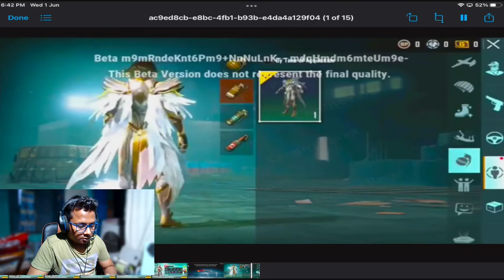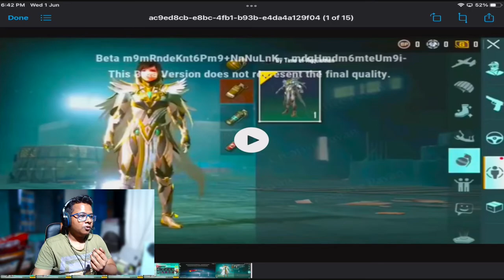M12 ROYAL PASS LEAKS 🔥rp m 12 1 TO 50 RP REWARDS 🔥 MONTH 12 ROYAL PASS 🔥 1 TO 50 RP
❤️❤️Hello and Welcome to my description ❤️❤️
                                                      💚Membership & Upi here💚
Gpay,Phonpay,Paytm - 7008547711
Upi link- abhijit.seth98@ybl

☢️Ingame id☢️
Bgmi id - 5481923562 (HH SGYT)
Apex legend mobile id - SGYTLIVE
Valorant -

◎ ═══ HOW TO BECOME MODERATORS IN SGYT FAMILY ═══◎
Your Behavior , Your maturity, humors  , craziness, or activeness is all thing in you need for moderators 🧡
( All moderators is under control is SGYT )
◎ Cʜᴀᴛ ᴏғ Rᴜʟᴇs ◎
Rules & Regulations For SGYT Family ⛺️
Apni Family ko aur beh tar banane ke liye 🏠
✔NO Sᴇʟғ ᴘʀᴏᴍᴏᴛɪᴏɴ
✔No Dɪsᴄᴜssɪᴏɴ ᴏɴ ᴘᴏʟɪᴛɪᴄs ᴏʀ ʀᴇʟɪɢɪᴏɴ
✔Tʀᴇᴀᴛ ᴇᴀᴄʜ ᴏᴛʜᴇʀ ʜᴜᴍʙʟʏ
✔Bᴇ ʀᴇsᴘᴇᴄᴛғᴜʟ ᴛᴏ ᴍᴏᴅᴇʀᴀᴛᴏʀs
✔No Sᴘᴀᴍᴍɪɴɢ
✔Dᴏ ɴᴏᴛ ᴀsᴋ ᴡʜʏ ɢᴏᴛ ᴛɪᴍᴇ ᴏᴜᴛ
✔Dᴏɴ'ᴛ ᴘᴏsᴛ ɪɴ ᴀʟʟ ᴄᴀᴘs
✔Eɴᴊᴏʏ ᴏᴜʀ sᴛʀᴇᴀᴍs

M12 ROYAL PASS 1 TO 50 RP REWARDS 🔥 MONTH 12 ROYAL PASS 🔥 1 TO 50 RP 🔥 BGMI & PUBG MOBILE M9 ROYAL
1.10 UPDATE & FEATURES
month 11 royal pass
rp m 12

royale pass month 12 leaks
rp month 11 leaks
rp month 12 leaks
royale pass rewards month 11
royale pass rewards month 12 leaks
rpm11
rpm12
rp rewards month 11 1 to 50 leaks
rp rewards month 12 1 to 50 leaks
royale pass month 11 rp 50 outfit
rp month 12 rp 50 outfit
royale pass month 12 gun skin
royale pass month 11 gun skin
new rp month 12 leaks
which gun is coming in rp month 12